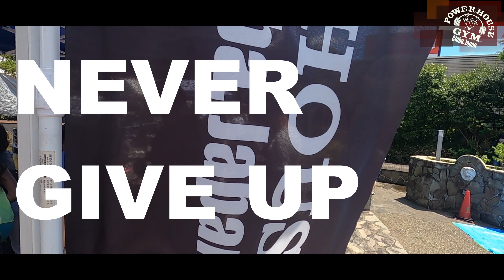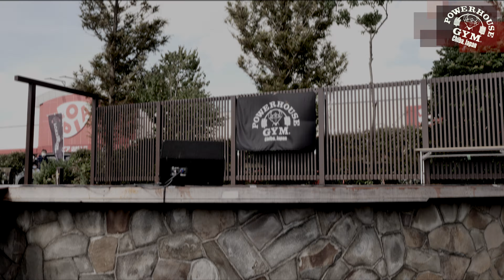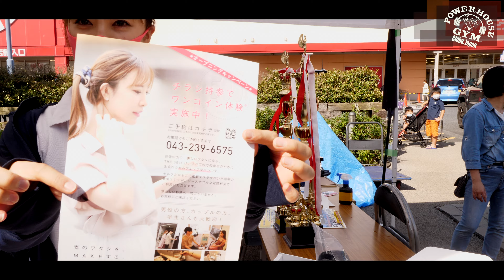マッスル魂！2020！マッチョコンテスト！！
パワーハウスジム　Chiba Japan ⬇️
シャウトparts⬇️
『１st』